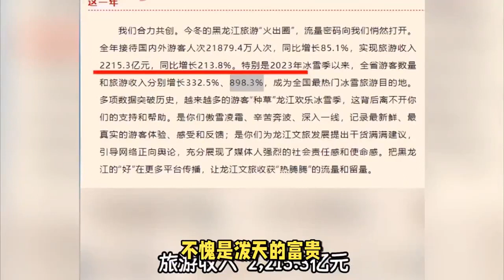2215亿元！哈尔滨真的是火出圈了，泼天的富贵稳稳接住！